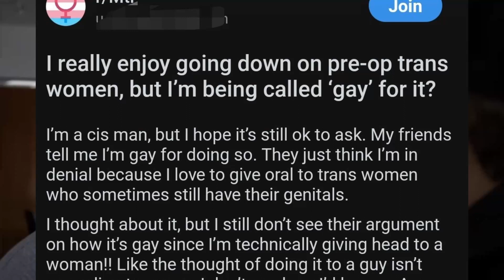AM I GAY?!?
yes lol